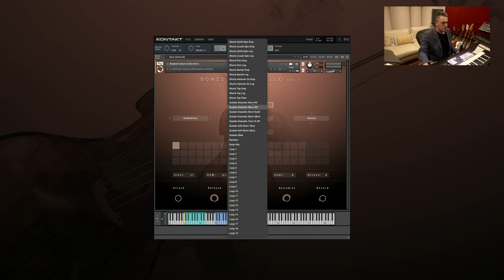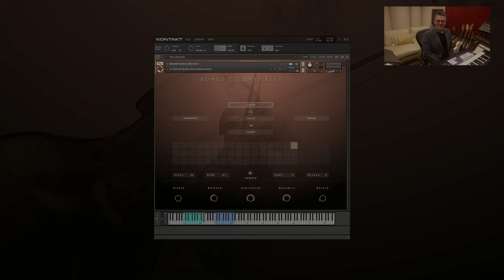Bowed Colors Cello Vol 2 Overview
Explore Bowed Colors Cello Vol 2 in an in-depth overview video.

Bowed Colors Cello Vol 2:
Embark on a rhythmic journey with Bowed Colors Cello Vol 2, a collaboration with master musician Paul Stender. This collection of short notes and rhythmic patterns injects vitality and motion into your compositions. Immerse yourself in dynamic energy and unlock new dimensions of creativity with every bow stroke.

Chapters:
00:00 Opener
02:03 Solo Snapshots Play-Through
05:51 Stereo Snapshots Play-Through
08:34 Combination Snapshots Play-Through
10:53 Motion Loops Snapshots Play-Through
19:25 Conclusion